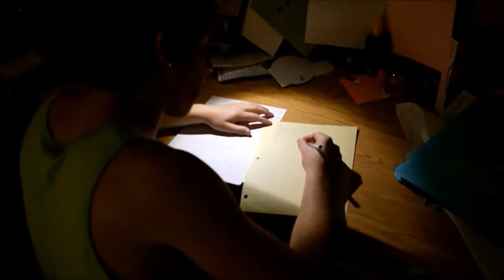NYIT Soccer - I got you babe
NYIT Men's soccer music video entry 2012